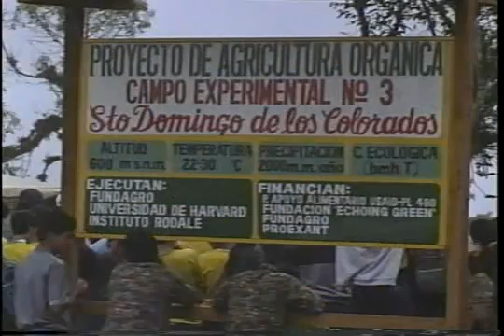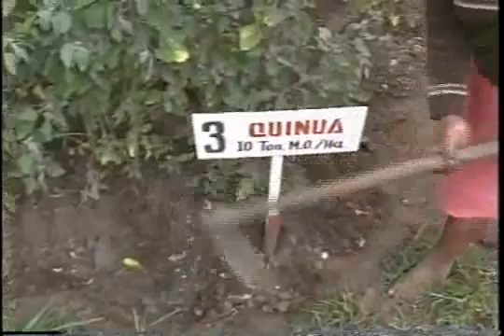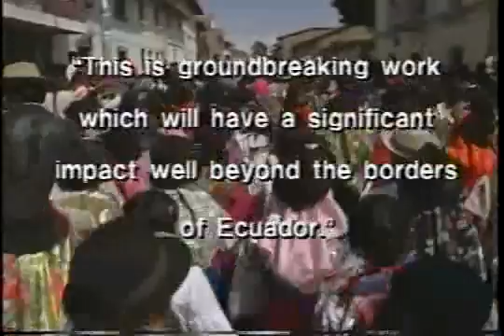Organic Agriculture Training Program Ecuador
Fundagro/USAID PL-480 project taught thousands of Ecuadorian farmers organic agricultural techniques